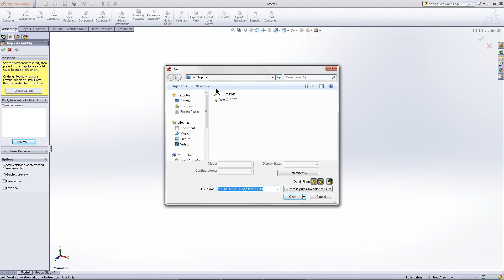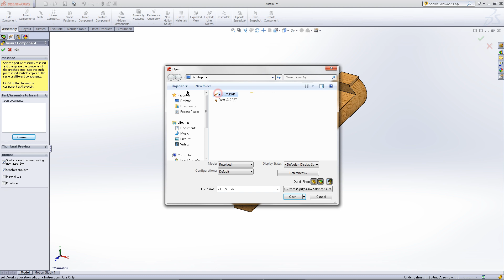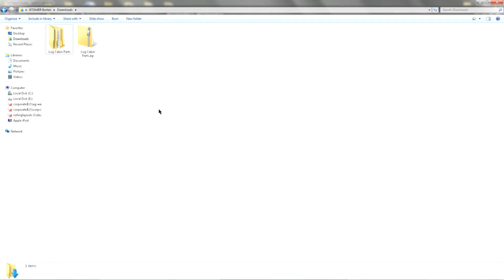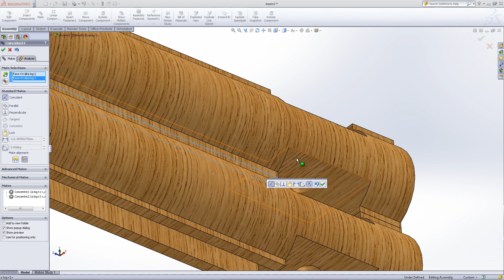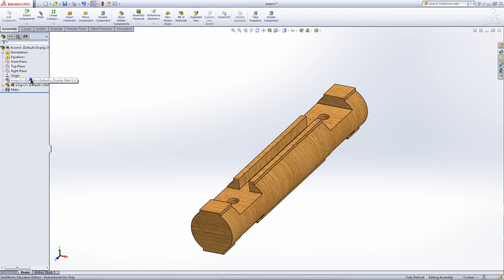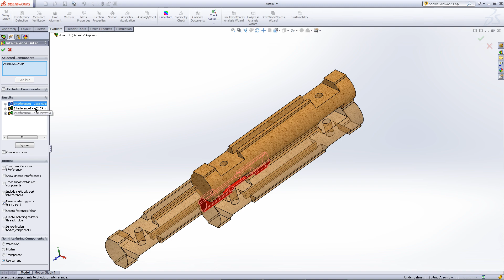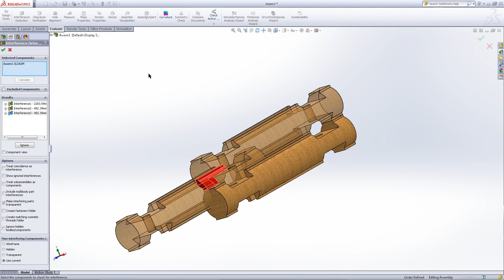Creating a Log Cabin in SolidWorks - Part 12: Importing Parts into an Assembly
This step goes over how to import the parts you have created in the previous steps into a SolidWorks Assembly. In the SolidWorks assembly, these parts will be connected to each other to form a log cabin. If you skipped the previous steps, all of the parts that you need can be downloaded from the blog